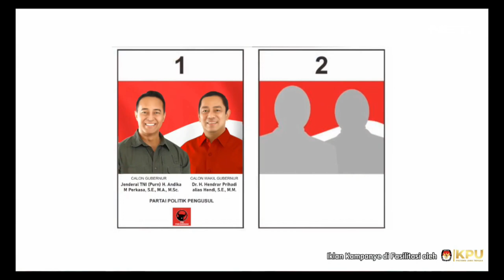Andika Hendi Pilgub Jateng • Jawa Tengah Perkasa • TVC Edisi 2024 • Iklan Indonesia 30 sec